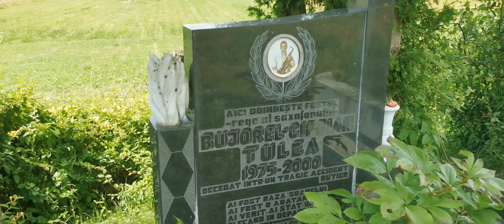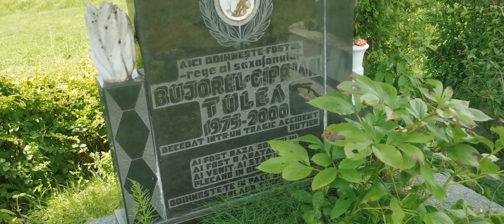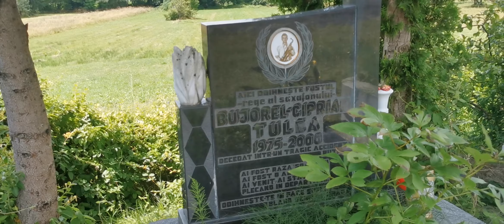Un moment de reculegere, la mormântul fostului meu prieten și coleg, saxofonistul Bujorel Tulea!